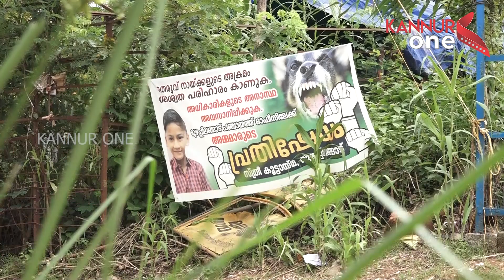വീടിന് പുറത്തിറങ്ങാൻ വടി പിടിക്കേണ്ട അവസ്ഥയാണിപ്പോൾ നാട്ടുകാർക്ക്.